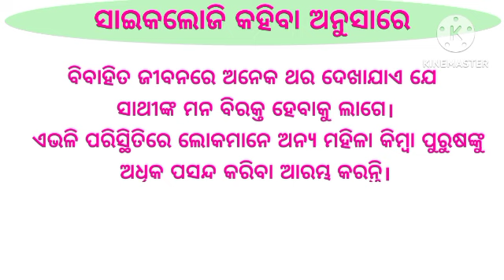Anya Stri prati purusa akarsita kahinki ? Most important human psychology facts for woman@Krishna14